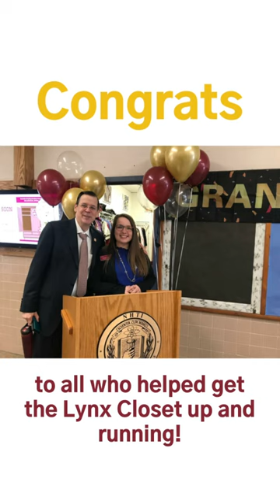VIDEO LynxClosetGrandOpen 0323